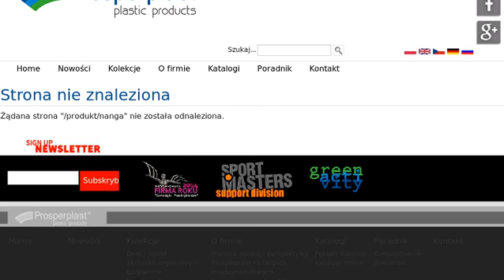Łopata NANGA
Prosperplast